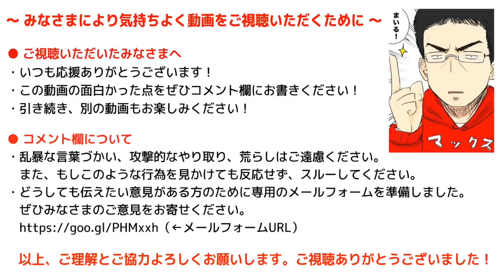【モンスト】覇者の塔40階にソロで挑む！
▼｢XFLAG PARK直前！24時間ニコ生｣タイムシフト視聴はこちらから！

▼｢ハラガルの裏モンスト「ウルトロンを運極にせよ！」24h放送｣タイムシフト視聴はこちらから！

▼謎解き脱出ゲームチャンネルができました！！

iPhoneの方...
Androidの方...